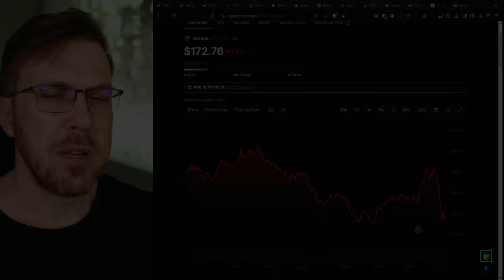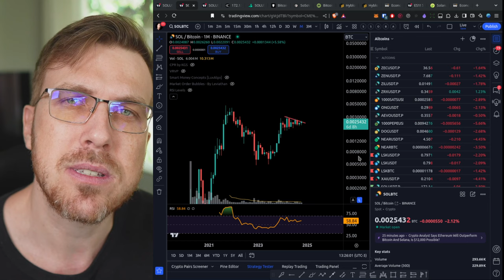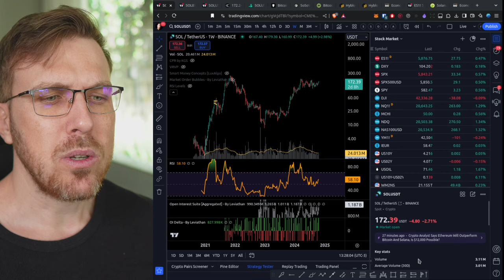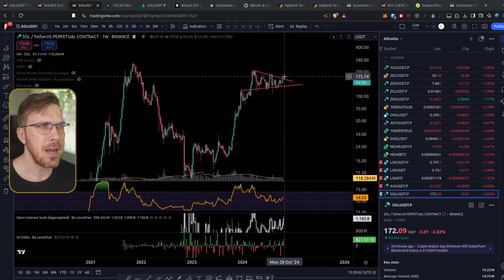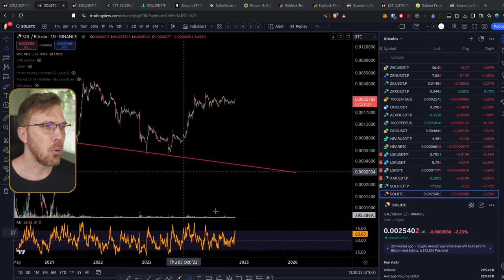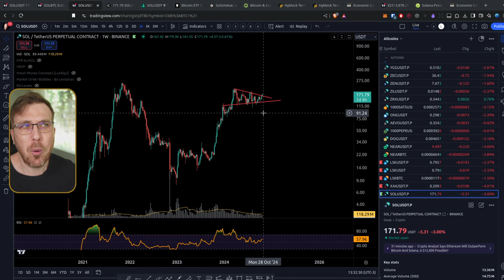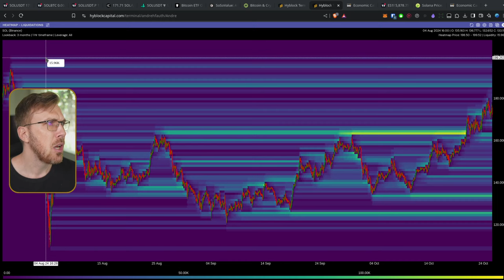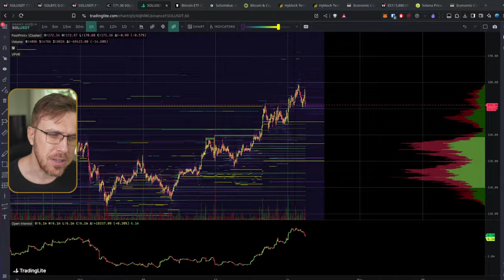SOLANA É ALTA INFINITA!? Análise Completa!